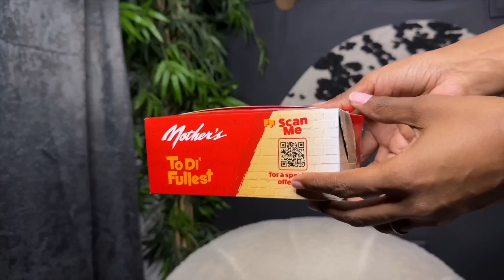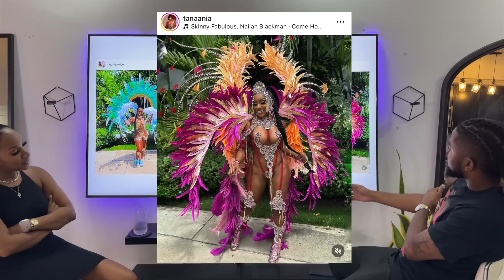RATING CARNIVAL BADDIES w/ Jaii Frais FT. MOTHERS JAMAICA| TANAANIA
RATING JAMAICA CARNIVAL BADDIES w/ Jaii Frais FT. MOTHERS JAMAICA| TANAANIA